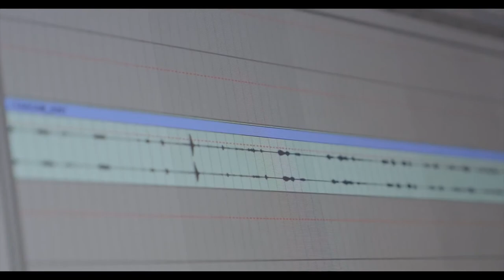Making Of de la création musicale - La Blessure des anges